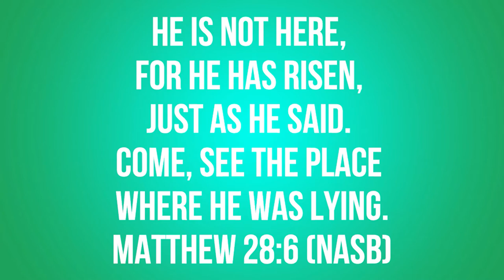Happy Resurrection Sunday